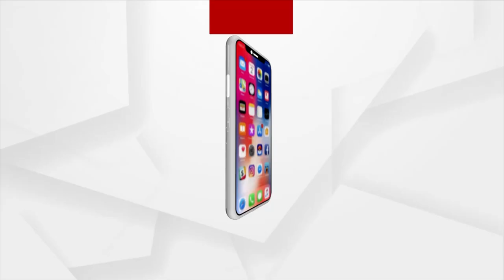Special Parliament Session To Be Held In Old And New Building From Today | Argus News